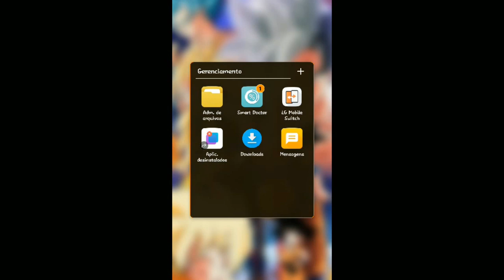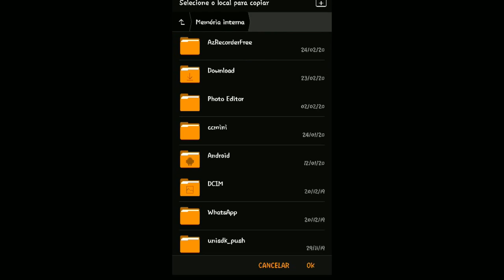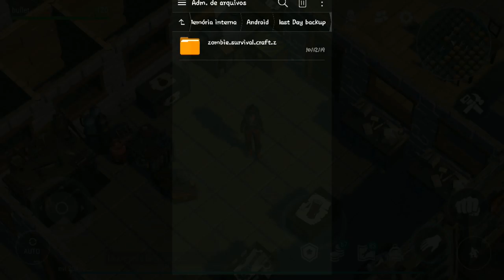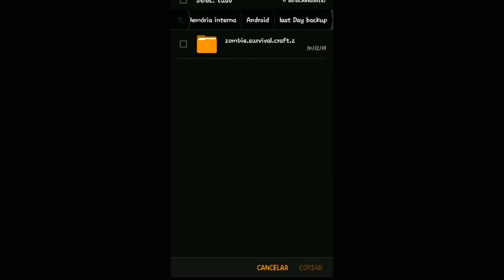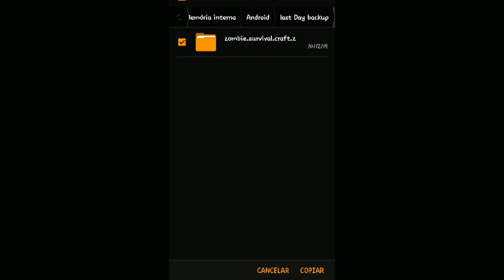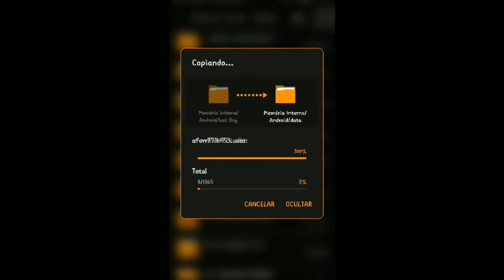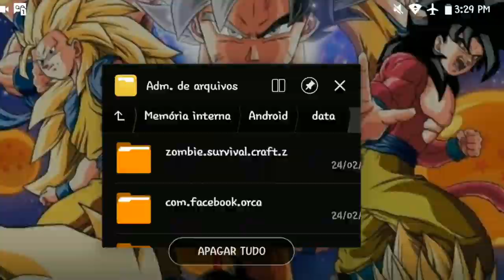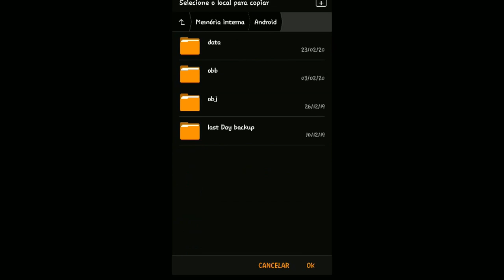●COMO CONSEGUIR MUITO POLÍMERO/PLACA DE CHUMBO! TRUQUE DA RECICLADORA😱 Last Day On Earth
Tags! Ignore!